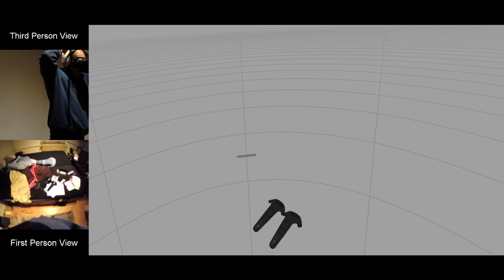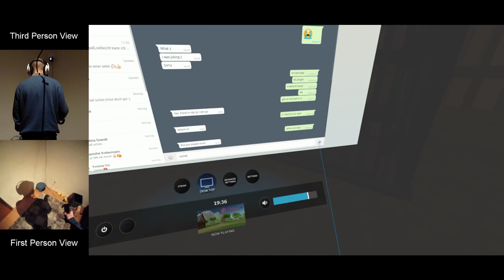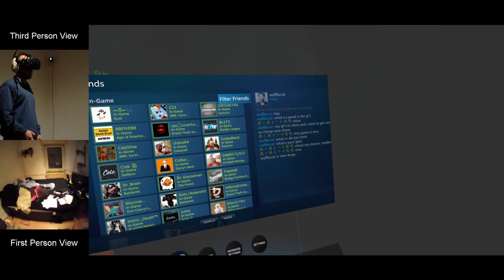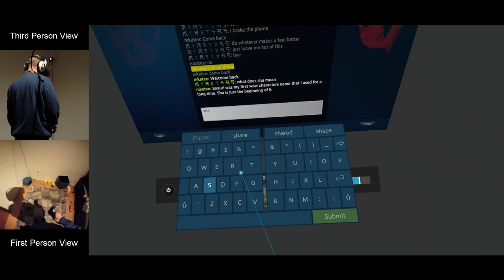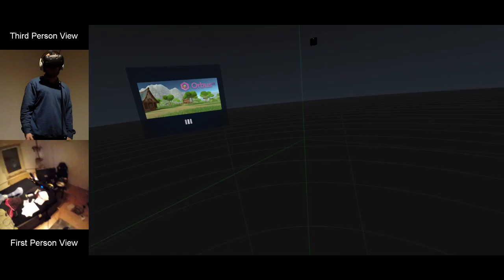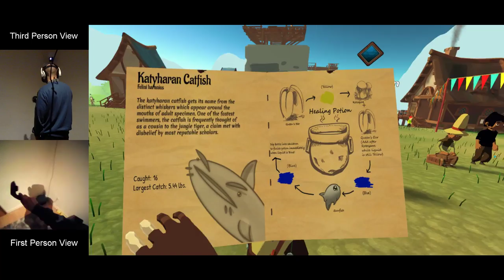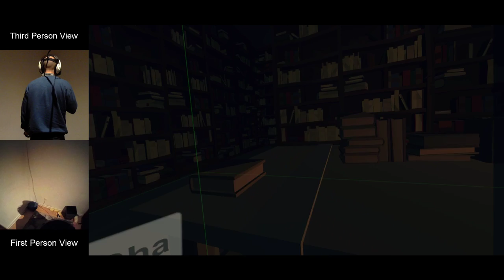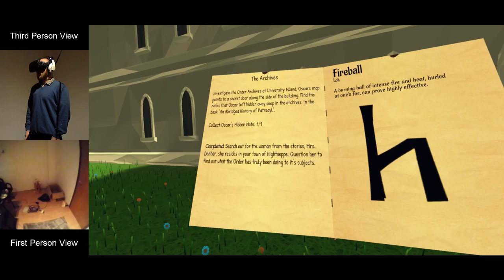We 💖 Virtual Reality - OrbusVR - Instance and Questing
Watch me playing the latest games in Virtual Reality